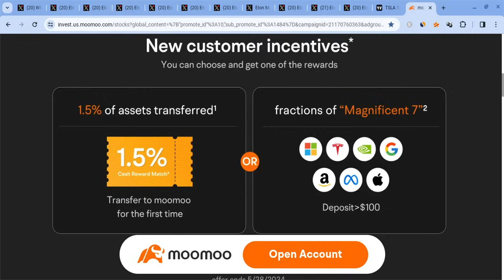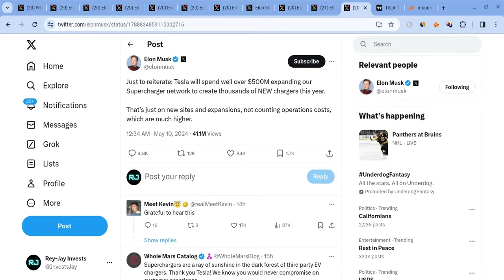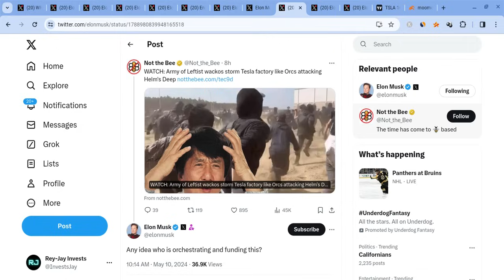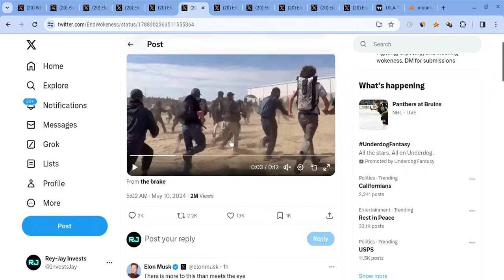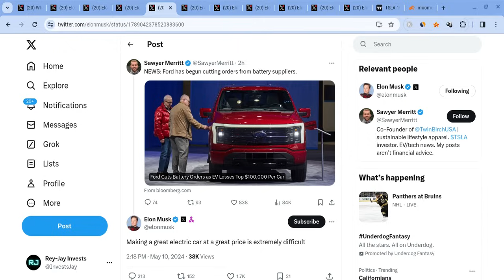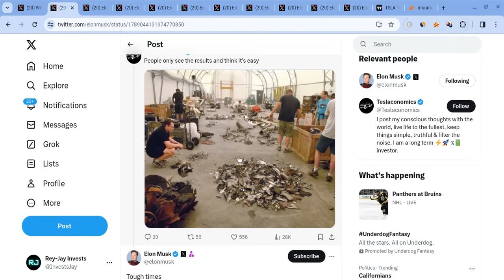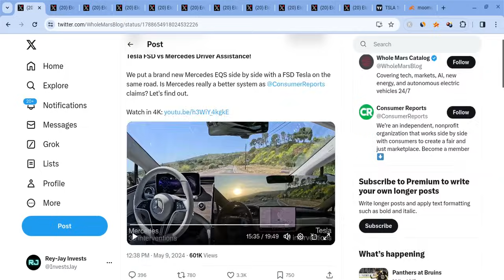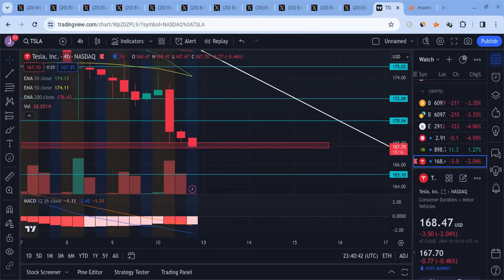🔥 ELON MUSK HUGE NEW TESLA TWEETS!!! $500 MILLION SUPER CHARGER EXPANSION!!! NEW FSD UPDATE!!! 🚀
Hey everyone!

Tesla had a red day as it closed at $177 on Tuesday (just as predicted), and it held support. Tesla is also very strong for the long-term! In this Tesla video, I will give you my Tesla stock price prediction, while mentioning Tesla news; regardless of Tesla's short term, it's long-term will be bright with massive growth potential. Tesla to the moon! Tesla is the future!